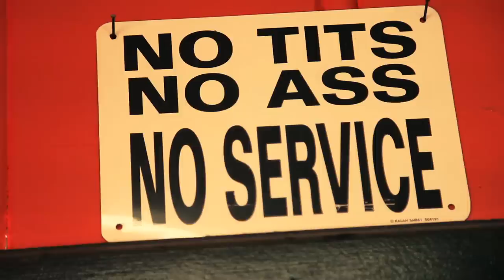Young Dre - Tatty'd Up [OFFICIAL VIDEO]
Written by Young Dre
'Life In The Streets' Album drops Winter 2014
Instrumental courtesy of Vic Jones
Song Recorded/Mixed by Chef at Starboard Media
Video Shot/Edited by EddyVocals at Lyrics Studio